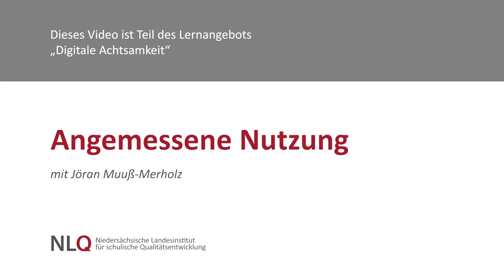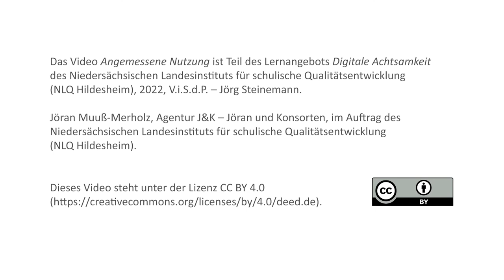Angemessene Nutzung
In diesem Video wird erklärt, warum es nicht die eine richtige Nutzungsdauer gibt.

Mit Jöran Muuß-Merholz, Diplom-Pädagoge.

Dieses Video ist Teil des Lernangebots „Digitale Achtsamkeit“ des NLQ Hildesheim. Weitere Informationen dazu